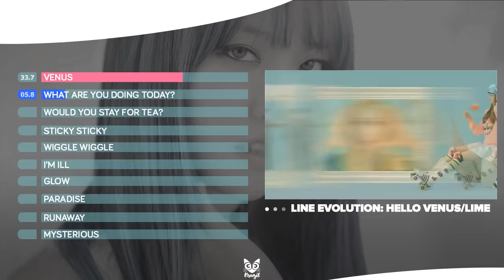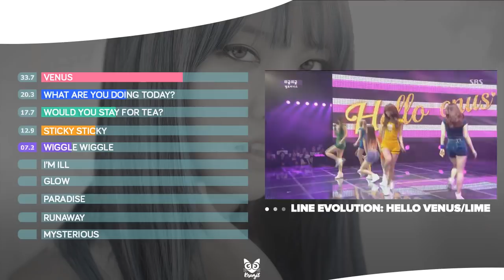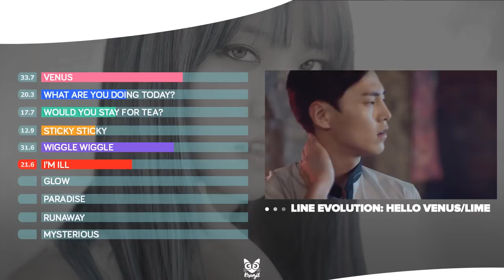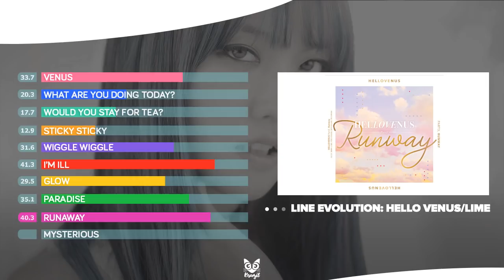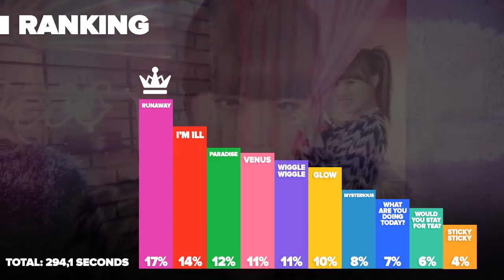HELLO VENUS - LIME [LINE EVOLUTION]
✔ Girl Groups Brazil é um canal focado no kpop feminino